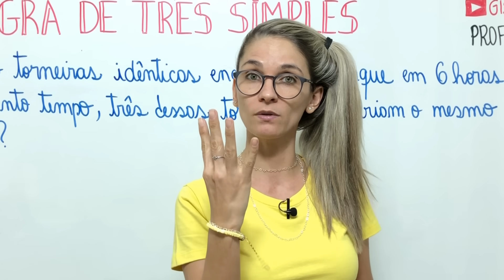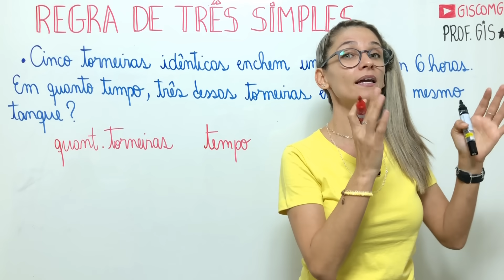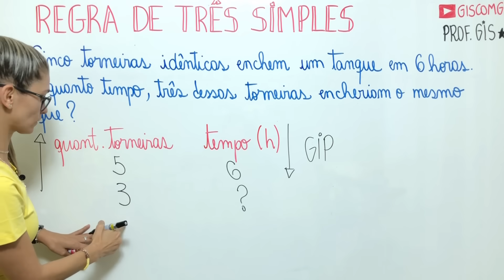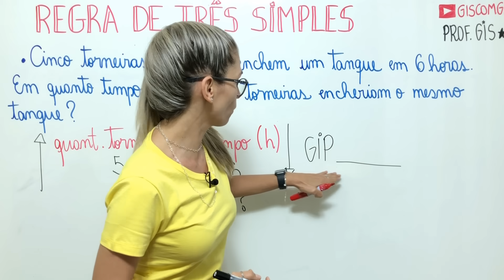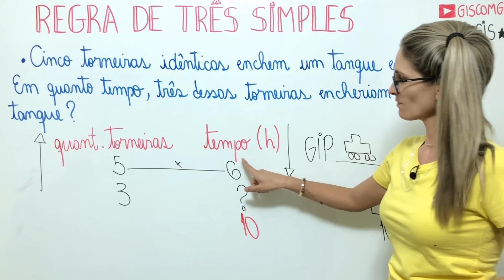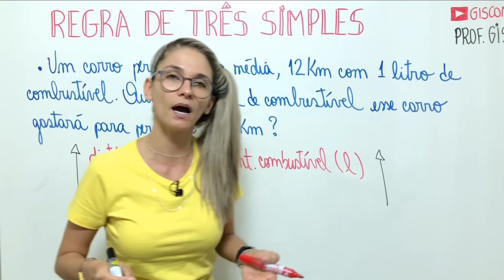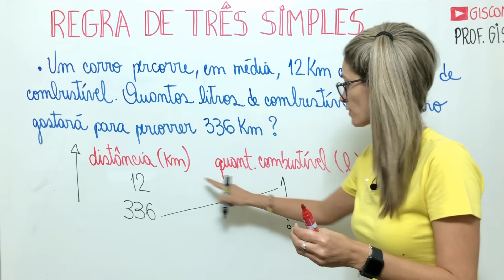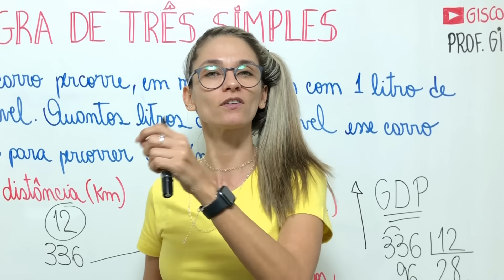REGRA DE TRÊS SIMPLES \Prof. Gis/ Matemática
✅ Nessa aula explico REGRA DE TRÊS SIMPLES. A REGRA DE TRÊS recebe esse nome porque tem três valores no enunciado e procura-se o quarto valor e, é simples pelo fato de ter duas grandezas. Para resolver uma regra de três simples deve-se primeiro identificar se as grandezas envolvidas são direta ou inversamente proporcionais. Não deixe de assistir a aula pois explico todo os procedimentos de resolução de uma regra de três simples 💜
Matemática básica

Bons Estudos! ❤

Grande abraço,
Gis Bezerra.

Bons estudos!